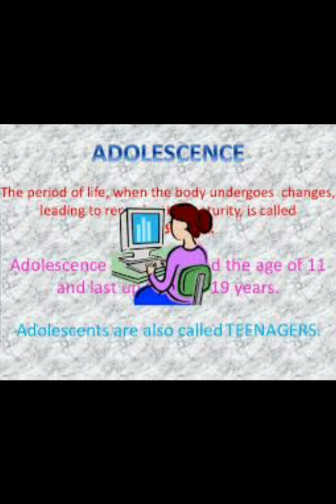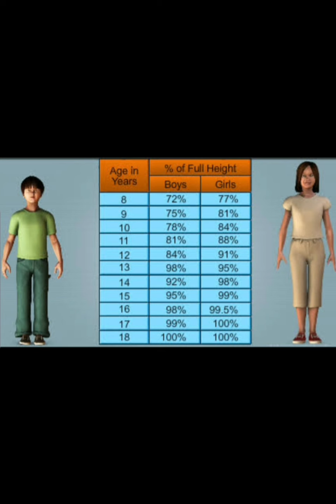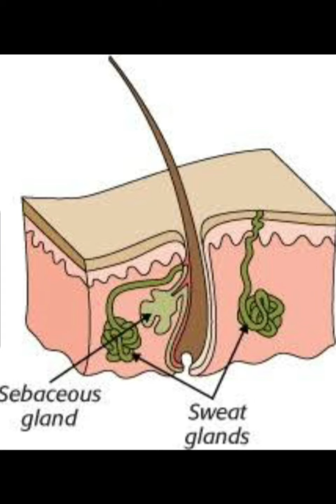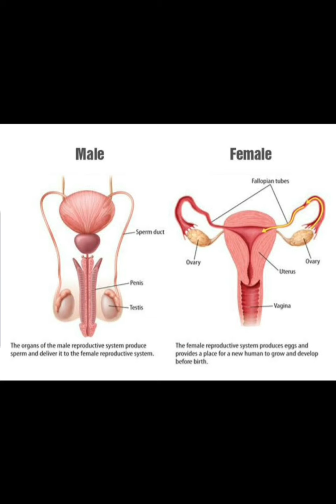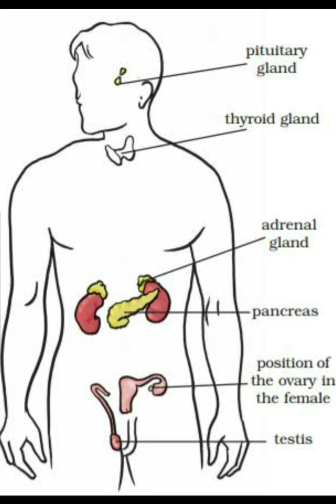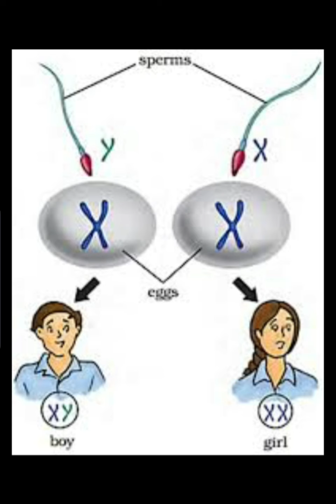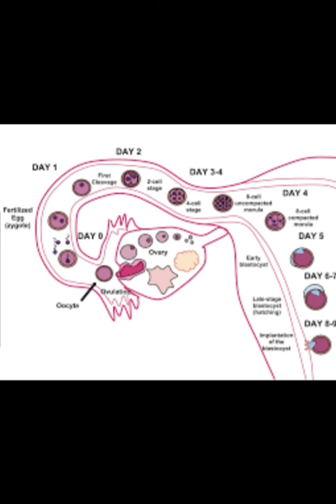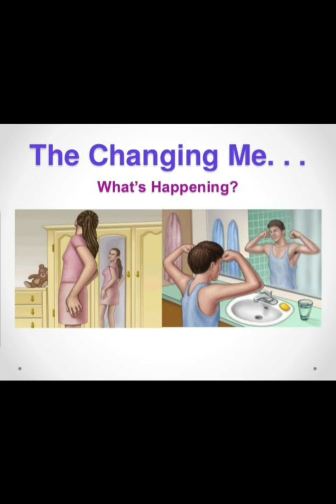8th Biology #Reaching the age of adolescence for CBSE/kar board